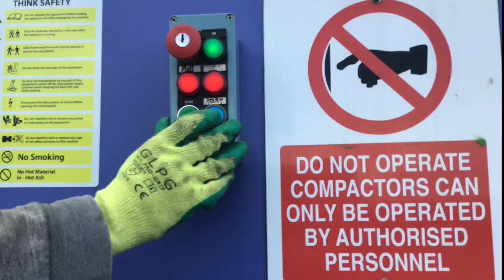Bins and bin lorries photo compilation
OLD DENNIS